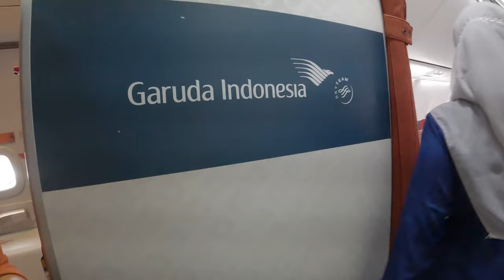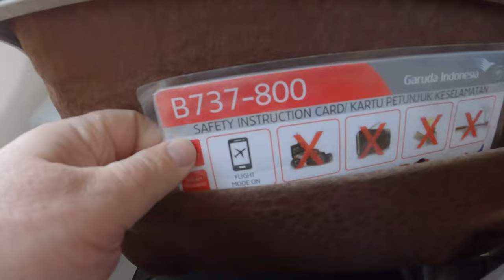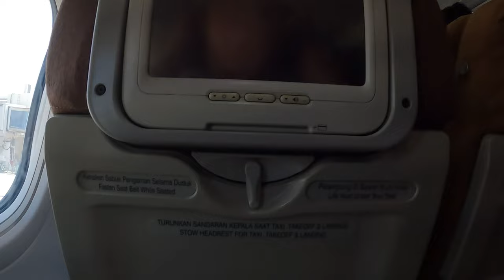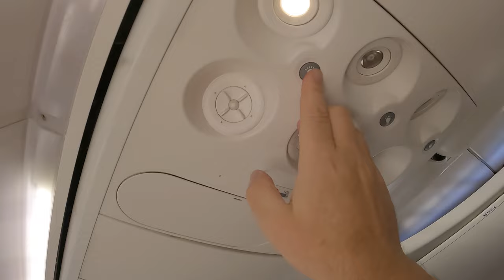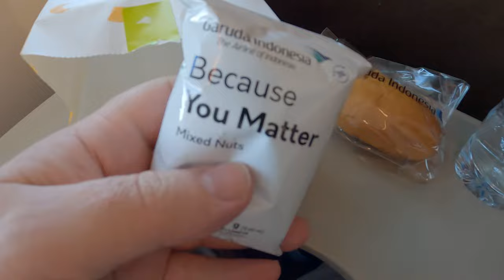Garuda 🇮🇩 Indonesia Airlines Solo Surakarta to Jakarta